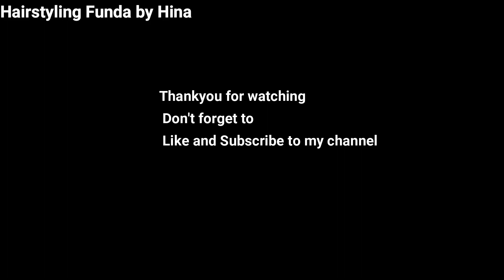How to use Big Claw Clip for Daily | Everyday Big Clutcher Hairstyle | Messy Claw Clip Hairstyle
how to use big claw clip for daily,
everyday big clutcher hairstyle,
60 seconds claw Clip hairstyles,
messy claw clip hairstyles,
messy clutcher hairstyles,
everyday hairstyles for long hair,
hair clip hairstyles,
Do Like
               Comment and